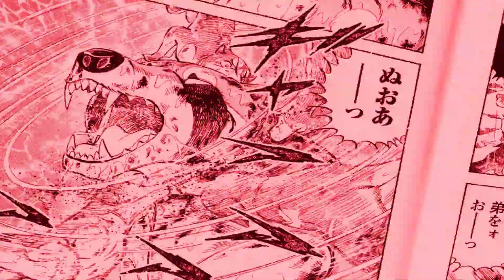Hougen Manga Tribute (GDW)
Manga: Ginga Densetsu Weed (Yohihiro Takahashi)

hopeanuoli muumi muumimusiikkia hogen ginga nagareboshi gin silver fang